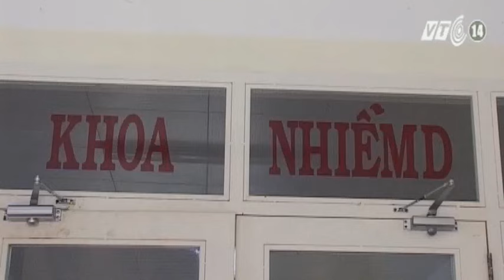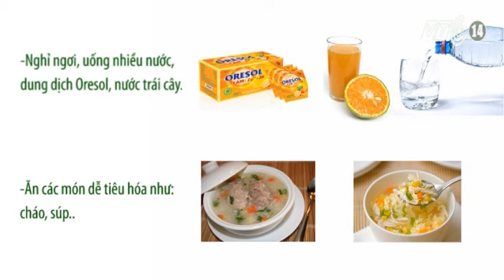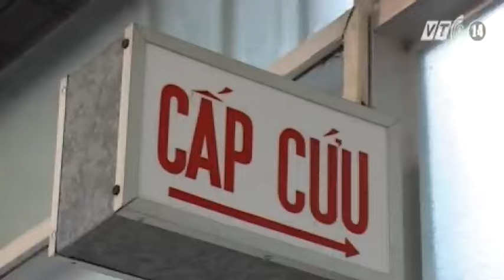VTC14_115_Không tự điều trị sốt xuất huyết tại gia đình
(Truyền hình VTC14) - Sốt xuất huyết là bệnh chưa có vắc xin phòng bệnh, lây truyền dễ dàng qua muỗi vằn đốt. Dù là loại bệnh diễn ra quanh năm, số lượng bệnh nhân mắc bệnh lớn, tuy nhiên Bộ Y tế khuyến cáo người mắc bệnh sốt xuất huyết tuyệt đối không tự điều trị bệnh tại nhà, phải đến các cơ sở y tế để được tư vấn và điều trị kịp thời.